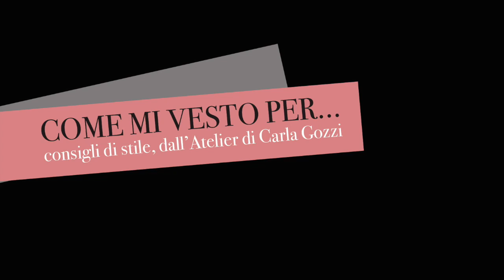Come mi vesto per... #58 - Guardaroba della Primavera 2020 - Denim e Bermuda British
Consigli di stile per rispondere alle vostre domande, che ogni settimana mi arrivano attraverso i social o via email. Ne selezionerò alcune e vi risponderò direttamente dal mio Atelier ogni domenica.

Per consultare le date dei miei corsi Carla's Academy del 2020: academy.carlagozzi.it

Immagini courtesy of: Net à Porter e archivio Design Management.

Sarò lieta di rispondere alle tue domande o curiosità.